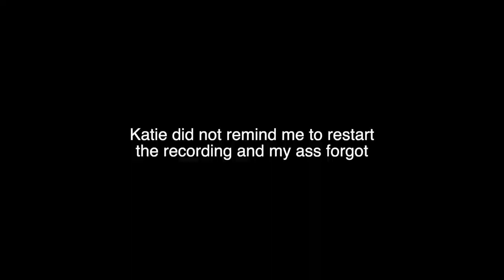Let's Stream - Bloodborne pt. 9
We defeat Random Access Memory Spider and well.. explore some new areas